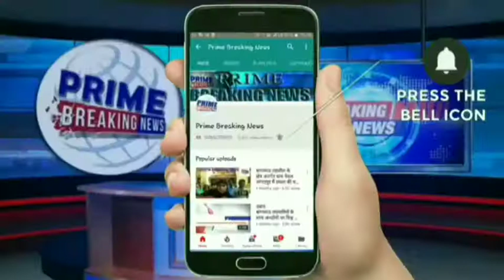शिव महापुराण के अंतर्गत श्री पार्थिवश्वर शिवलिंग निर्माण का आयोजन*